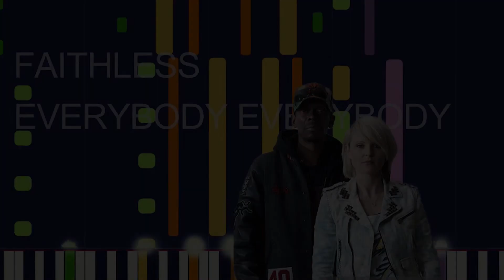Faithless - EVERYBODY EVERYBODY (PRO MIDI FILE REMAKE) - "in the style of"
Full MIDI download specifications:

 Sawtooth Lead - 404 Notes
 Sawtooth Lead - 708 Notes
 Bass & Lead - 442 Notes
 Reverse Cymbal - 74 Notes
 Sweep Pad - 81 Notes
 Sweep Pad - 2 Notes
 Electric Piano - 3071 Notes
 Polysynth Pad - 3071 Notes
 Muted Electric Guitar - 222 Notes
 Percussion - 2772 Notes
 Synth Bass - 419 Notes
 Sawtooth Lead - 137 Notes